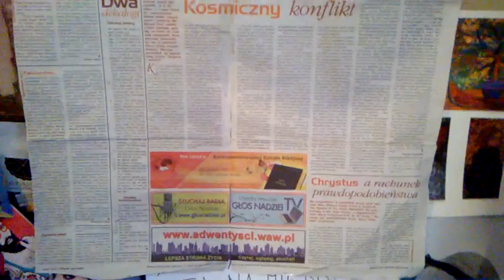WP 20160120 13 38 20 Pro